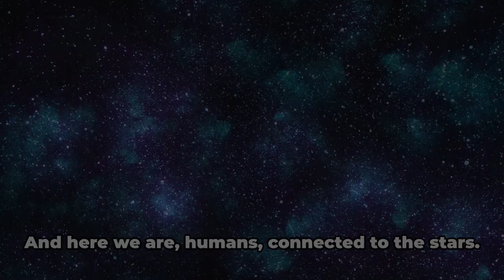From Big Bang to You - A Cosmic Rollercoaster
History of the Universe in 60 seconds

Ever wondered how we got here? Buckle up for a mind-blowing ride through 13.8 billion years in just 60 seconds!  From the Big Bang's fiery explosion to the stardust in your bones, discover the epic story of the universe and your place in it. ✨ Packed with dazzling visuals, fun facts, and a sprinkle of humor, this is your cosmic crash course you won't want to miss! Let's explore the universe together!